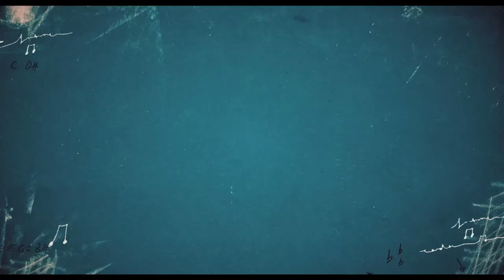CODA : ESPAÑOL OSCARS WINNER - OFFICIAL TRAILER (HD) MOTION PICTURE FEATURE FILM MOVIE TROY KOTSUR